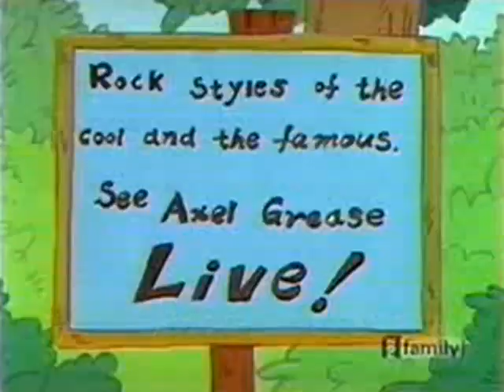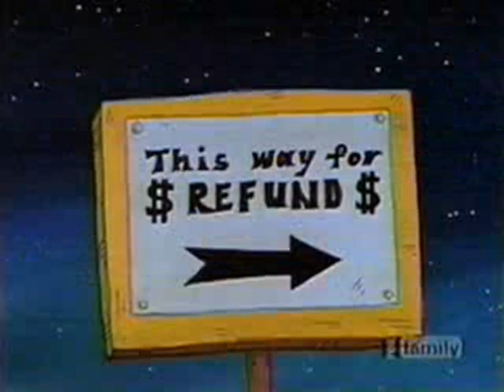Camp Candy (Rock and Rest) | English Full Movie | Animation Adventure Comedy